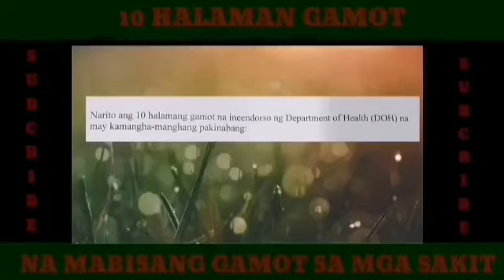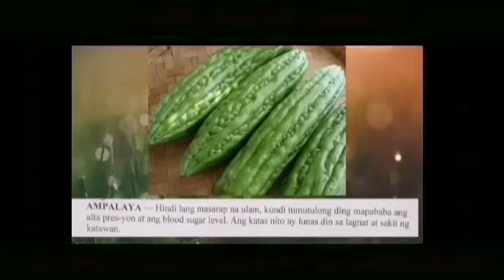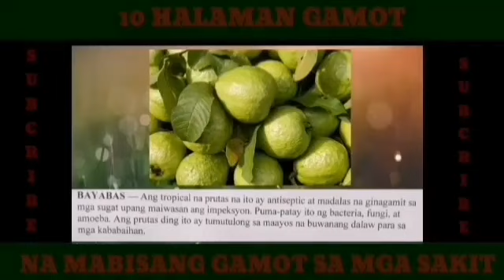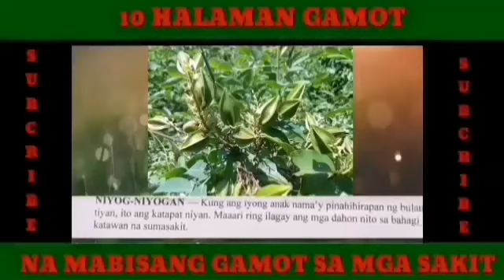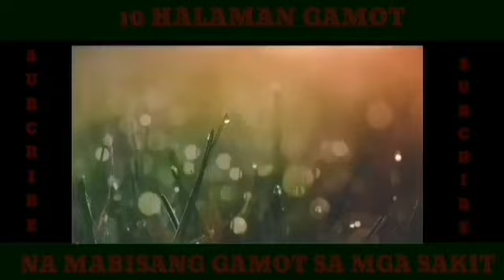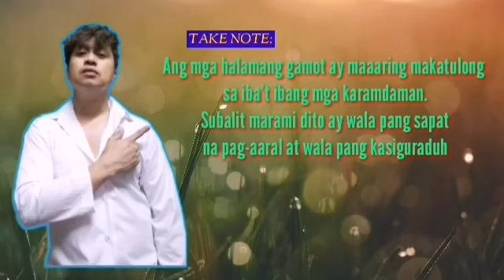10 halaman gamot na pinaka mabisa